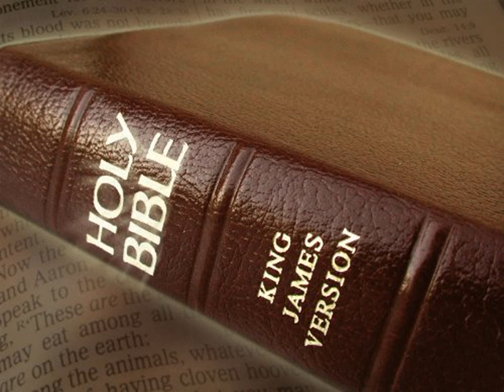King James Version Bible Audiobook Book of Psalm Chapter 113